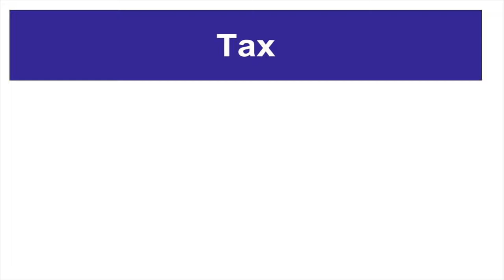How It works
We make tax less taxing